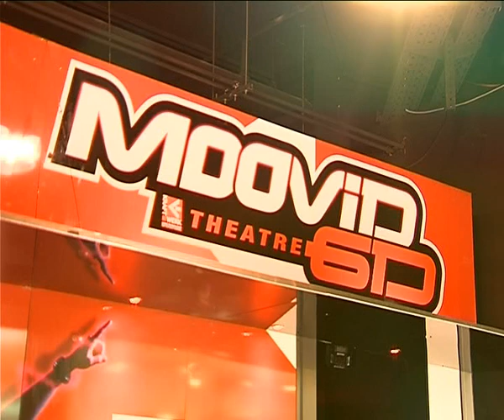STV 08.04.2011. Otovren Avenue Mall Osijek